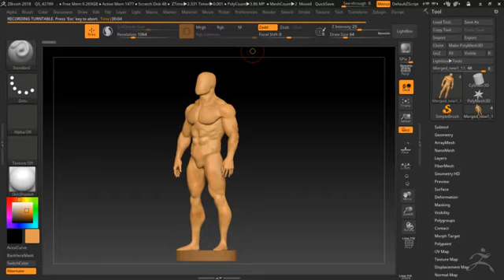figure 11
zbrush anatomy sculpting
anatomy for study